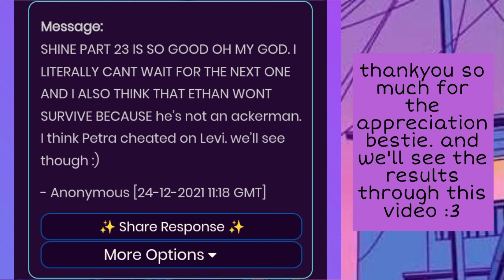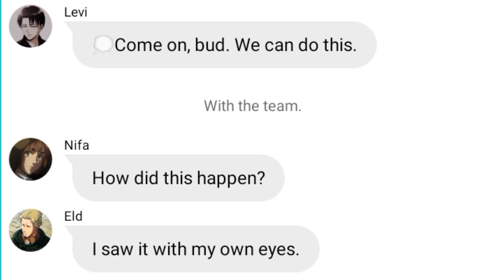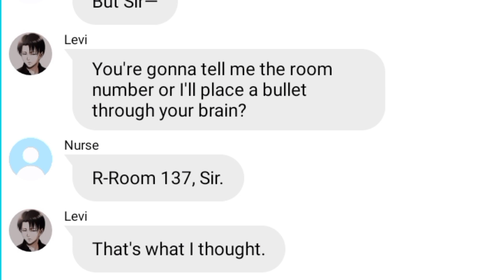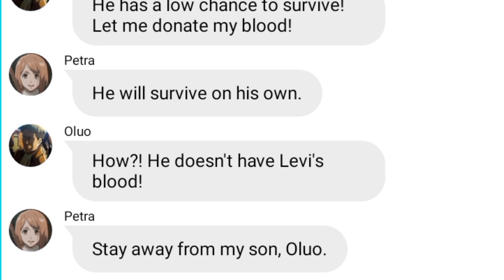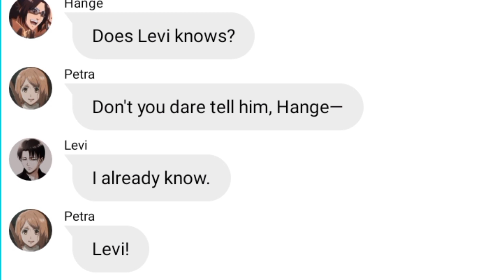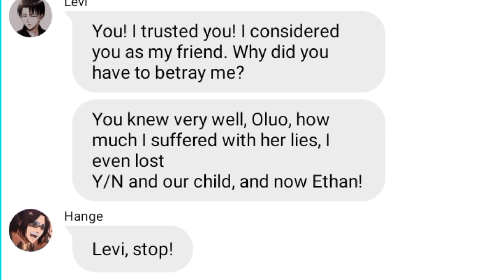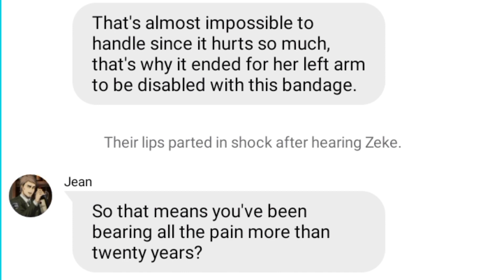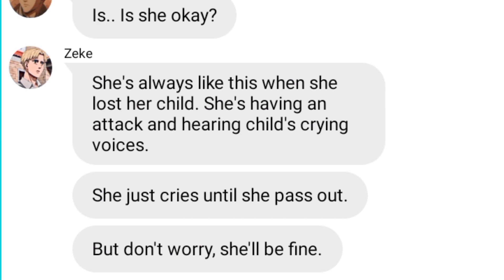[Levi x Y/N] Bullets and Thorns- Part 24